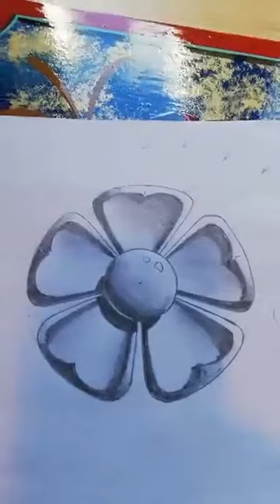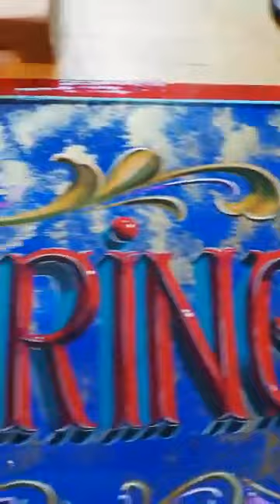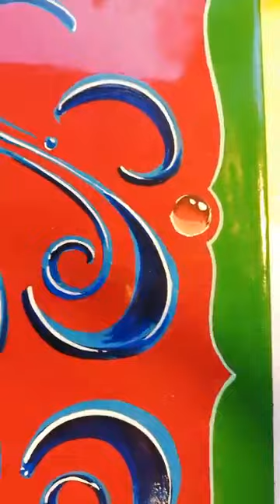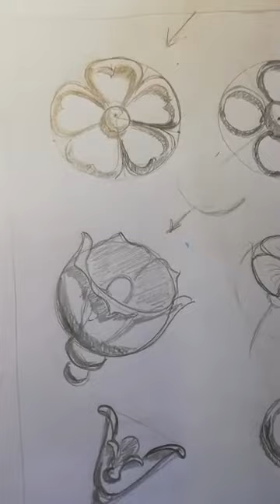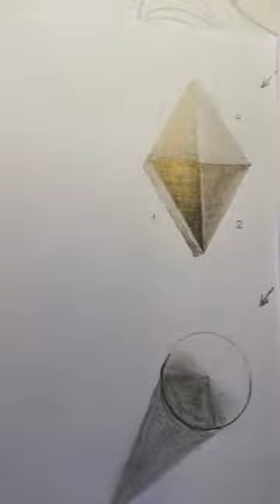Flor de 5 pétalos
Dibujo de una de las flores típicas del filete porteño. en este video veremos de forma sencilla, cómo armar la flor y dónde colocar las luces y las sombras.